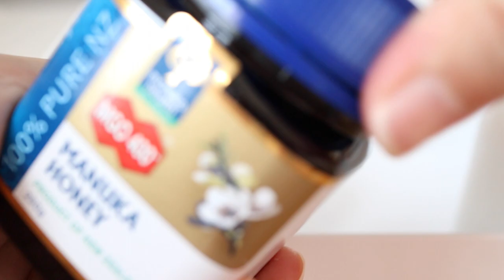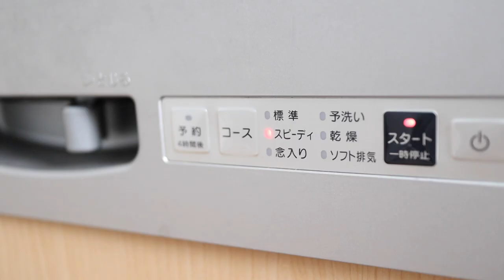SUB｜朝食後のキッチン片付け｜生活音・ASMR｜Vlog｜40代専業主婦｜夫婦二人暮らし｜ダメ人間｜Clean With Me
こんにちは✨とりと申します😀
40代専業主婦でダメ人間です😅💦

今回は、朝食後に行うキッチンの片づけなどを撮影してみました🍳
生活音も楽しんでいただけますと幸いです♪

カメラの勉強中で、試行錯誤しながら撮影しております。
感想やアドバイス等、お気軽にコメントいただけると嬉しいです😍✨
また、この動画が良かった場合は高評価をいただけると励みになりますので、どうぞよろしくお願いいたします💕

🌈チャンネル紹介
ダメ人間の日常を記録するVlogです。
　　✔日々の過ごし方
　　✔片付け　など。。

🙏外国語の字幕制作にご協力下さい。

外国語の字幕を追加して下さった場合は、その動画のコメント欄でお知らせ下さい。
If you've captioned one of my videos, please tell me that in the comments section of the video. Thank you.